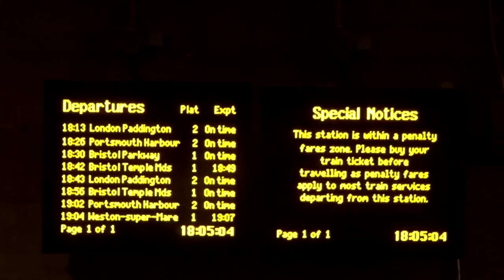Bath Trip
VLOG #2
Exploring the beautiful city of Bath stopping particularly by Pulteney Bridge, Bath Abbey, Victoria Art Gallery, The Holborn Museum and Sydney Gardens.

Camera used:
Sony HX60V

Music used in order:
Stay(20syl remix) by Rihanna/ 20syl
Mos Def mathematics (20syl remix tape 1999) by C2C
Bath Buskers